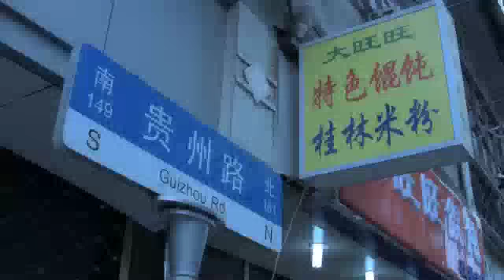Jidan Bing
Chinese version of the "egg McMuffin" something called Jidan Bing, roughly translated as "Egg Crepe".  These are tasty and filling and make for a quick breakfast.  Relatively inexpensive costing only 3 rmb or about $.45 cents American.
I love 'em.